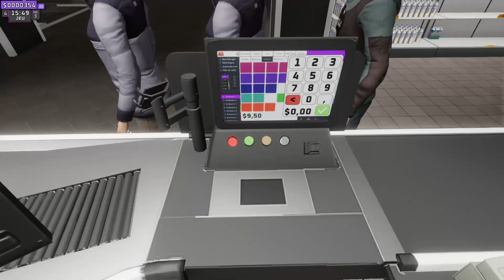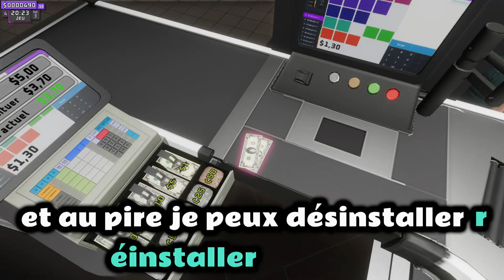j'ai le pouvoir de dupliquer les objet | supermarket together | #3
merci a louis sans qui cette vidéo ne serait pas possible :)